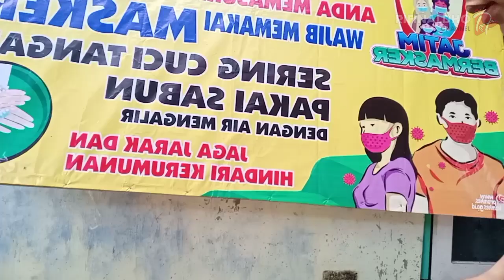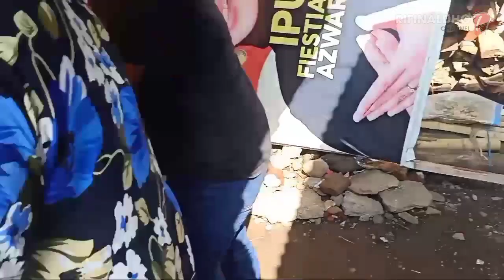Nyiapin bahan masak Serundeng Kelapa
Hello guys.. Terima kasih karena sudah menonton video ini.

cara masak Serundeng Kelapa,
bahan serundeng kelapa,
bumbu serundeng kelapa,
masak Serundeng kelapa,